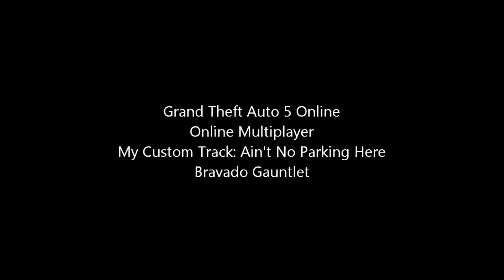Grand Theft Auto 5 (Xbox 360) Gameplay 2 - Bravado Gauntlet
In this video I am showcasing one of my tracks that goes through a parking garage. I tried to drift through the garage, because of the tight turns, but I didn't do it as well as I wanted to. At least I didn't crash and burn. Probably will be most fun with fully upgraded Futo in the rain. Enjoy!